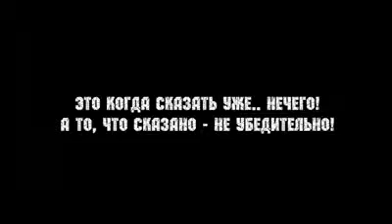dps krizis zhanra